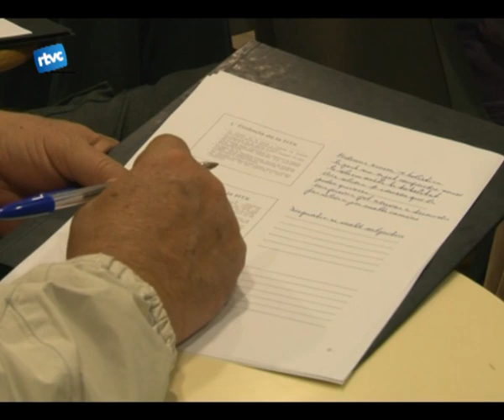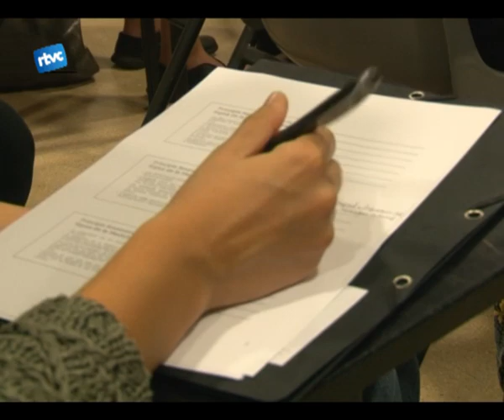Taller de medicina oriental al Museu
El Museu ARXIU tomàs Balvey acaba de estrenar una nova temporada. Una de les seves noves porpostes es la dun taller de medicina oriental amb el porfessor Ignasi Seró terapeuta de shiatsu en moviment i dhumanitats.